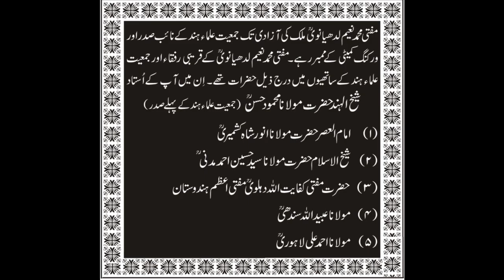Allah Bohat Qreeb Hay [ Maulana Anzar Shah Kashmiri (r.a) ]